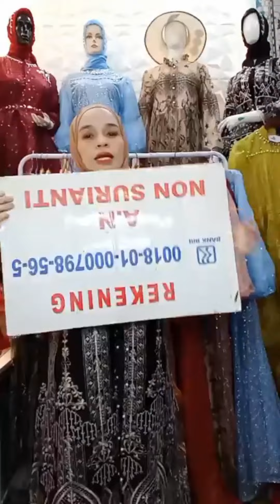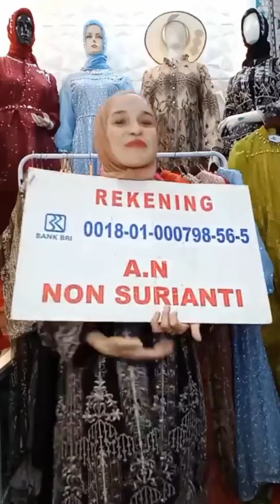GAMIS OUTER KODE 75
PUSAT GROSIR FASHION
GUSNITA MODE
JAKARTA